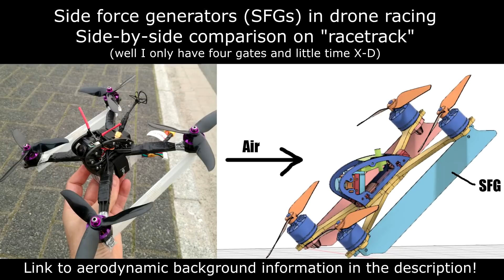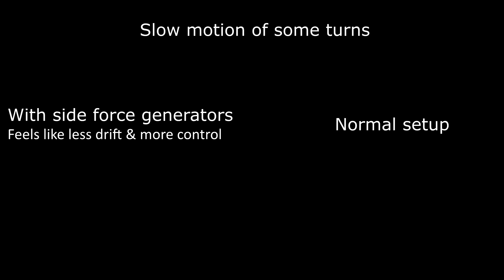Drone Racing With Side Force Generators (SFGs)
FPV racing multirotors with side force generators (SFGs), will drift less during turns, making them potentially faster on race tracks. But the SFGs need the be carefully placed and dimensioned, so that aerodynamic centre and centre of mass are at the same position. Otherwise it will not work.